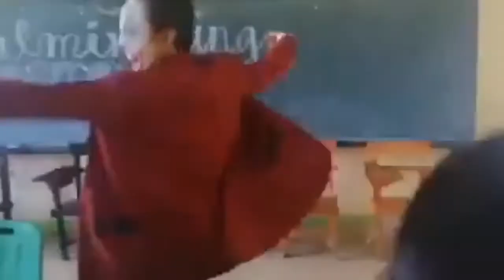A PERERECA DA VIZINHA TA SENTADA NA MINHA VARA - VERSÃO MEME